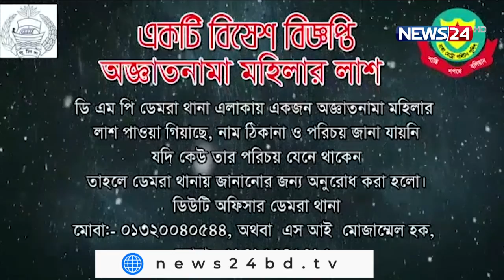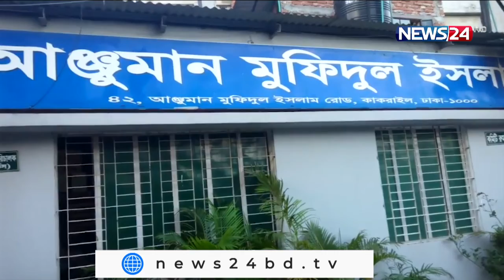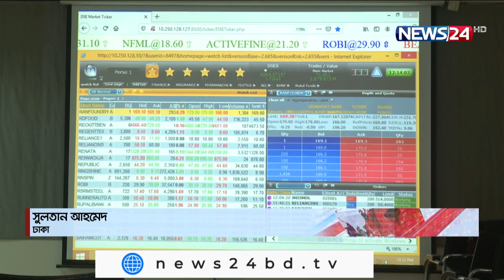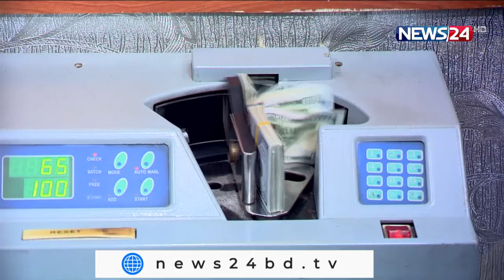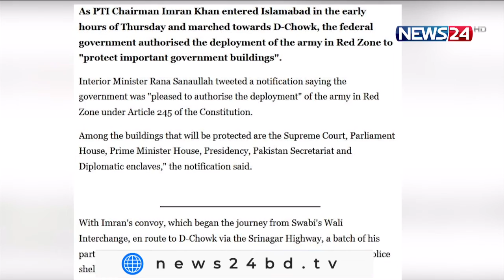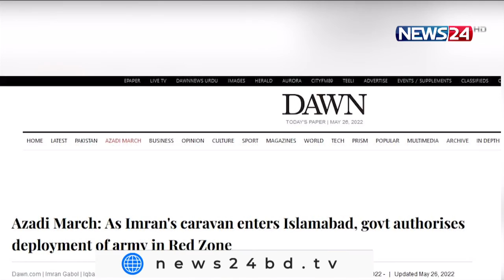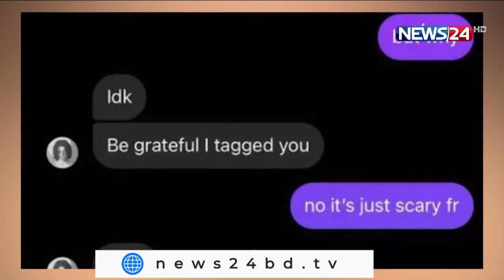NEWS24 সকালের সংবাদ at 10am News on 26th May, 2022 on News24 || 26May.22